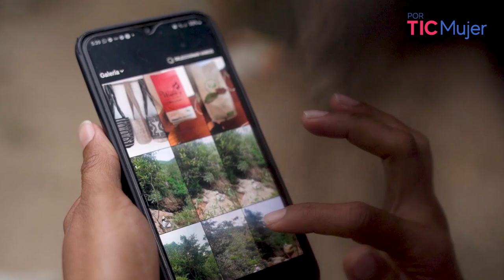PorTICMujer | Tejedoras arhuacas se apropian de las TIC para llevar sus mochilas al mundo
Un grupo de tejedoras Arahuacas de la Sierra Nevada de Santa Marta se reúnen en medio de la pandemia ocasionada por el Covid-19 y deciden utilizar las TIC y las redes sociales para mostrarle al mundo sus artículos y así poder venderlos. Sus artesanías son mucho más que productos; son un legado cultural.